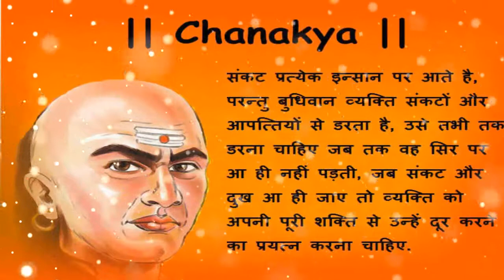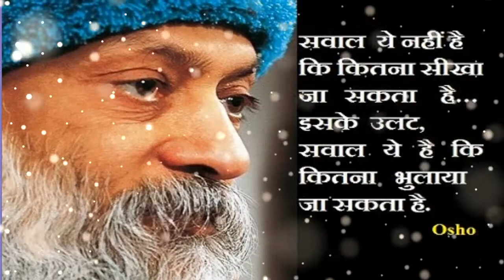biography of famous people in hindi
वी के कृष्ण मेनन जीवनी - Biography of V. K. Krishna Menon
स्मृति ईरानी जीवनी - Biography of Smriti Irani
निर्मला सीताराम जीवनी - Biography of Nirmala Seetharaman
अभयचरणारविंद भक्तिवेदांत स्वामी प्रभुपाद जीवनी - Biography of A. C. Bhaktivedanta Swami
श्री गजानन महाराज जीवनी - Biography of Shri Gajanan Maharaj
भीष्म साहनी जीवनी - Biography of Bhisham Sahni
वृन्दावनलाल वर्मा जीवनी - Biography of Vrindavanlal Verma
राहुल सांकृत्यायन जीवनी - Biography of Rahul Sankrityayan
विष्णु प्रभाकर जीवनी - Biography of Vishnu Prabhakar
उपेंद्रनाथ अश्क जीवनी – Biography of Upendranath Ashk
पदुमलाल पुन्नालाल बख्शी जीवनी – Biography of Padamlal Pannalal Bakshi
डॉ रामविलास शर्मा जीवनी – Biography of Ram Vilas Sharma
कुंवर नारायण जीवनी – Biography of Kunwar Narayan
माधवराव सप्रे जीवनी – Biography of Madhavrao Sapre
श्यामसुन्दर दास जीवनी – Biography of Shyamsundar Das
नागार्जुन जीवनी – Biography of Nagarjuna
रामचन्द्र शुक्ल जीवनी – Biography Of Ramchandra Shukla
हरिशंकर परसाई जीवनी – Biography Harishankar Parsai
सूर्यकांत त्रिपाठी ‘निराला’जीवनी - Biography of Surykant tripathi nirala
शिवपूजन सहाय जीवनी - Biography of Acharya Shivpujan Sahay
भारतेन्दु हरिश्चन्द्र जीवनी - Biography of Bharatendu Harishchandra
जैनेन्द्र कुमार जीवनी - Biography of Jainendra Kumar
उडुपी राजगोपालाचार्य अनंतमूर्ति जीवनी - Biography of U. R. Ananthamurthy
हरिऔध जीवनी - Biography of Hari Oudh'
शचींद्रनाथ सान्याल जीवनी - Biography of Sachindra Nath Sanyal
सूफ़ी अम्बा प्रसाद जीवनी - Biography of Sufi Amba Prasad
दुर्गा भाभी जीवनी - Biography of Durga Bhabhi
बीना दास जीवनी - Biography of Bina Das
स्वामी सहजानन्द सरस्वती जीवनी - Biography of Swami Sahajanand Saraswati
राजा महेन्द्र प्रताप जीवनी - Biography of Raja Mahendra Pratap
हसरत मोहानी जीवनी - Biography of HASRAT MOHANI
दुर्गाबाई देशमुख जीवनी - Biography of Durgabai Deshamukh
जाकिर हुसैन जीवनी - Biography of Zakir Hussain
पट्टाभि सीतारमैया जीवनी - Biography of Pattabhi Sitaramayya
अल्लूरी सीताराम राजू जीवनी - Biography of Alluri Sitarama Raju
बी सत्य नारायण रेड्डी जीवनी - Biography of B. Satya Narayan Reddy
काका कालेलकर जीवनी - Biography of Kaka Kalelkar
सर फेरोझेश मेहता जीवनी - Biography of Pherozeshah Mehta
बनारसी दास गुप्ता जीवनी - Biography of Banarsi Das Gupta
चौधरी बंसीलाल जीवनी - Biography of Bansi Lal
अरुणा आसफ़ अली जीवनी - Biography of Aruna Asaf Ali
देवी लाल जीवनी - Biography of Devi Lal
इन्द्र विद्यावाचस्पति जीवनी - Biography of Indra Vidyawacspti
स्वामी श्रद्धानन्द सरस्वती जीवनी - Biography of Swami Shraddhanand
सैफुद्दीन किचलू जीवनी - Biography of Saifuddin Kitchlew
बारींद्रनाथ घोष जीवनी - Biography of Kumar Ghosh
प्रफुल्ल चाकी जीवनी - Biography of Prafulla Chaki
राजेन्द्रनाथ लाहिड़ी जीवनी - Biography of Rajendra Lahiri
सूर्य सेन जीवनी - Biography of Surya Sen
सरदार अजीत सिंह जीवनी - Biography of Sardar Ajit Singh